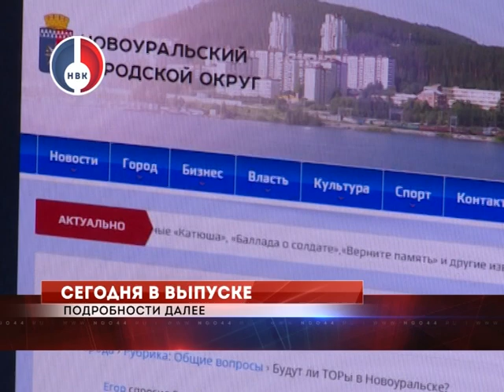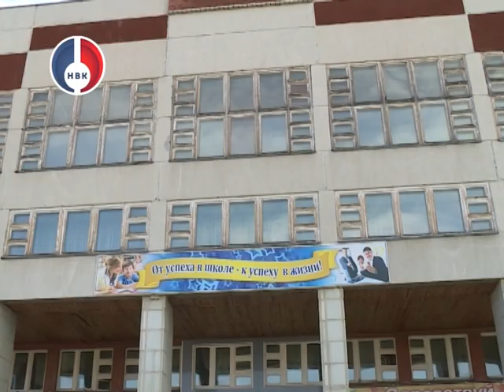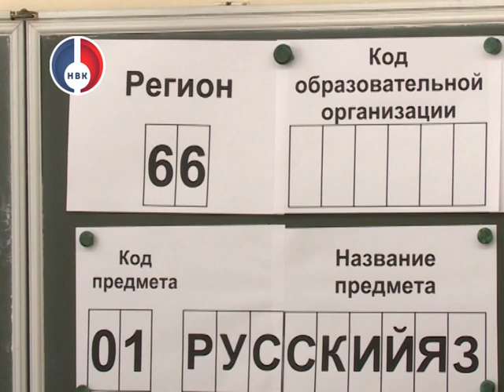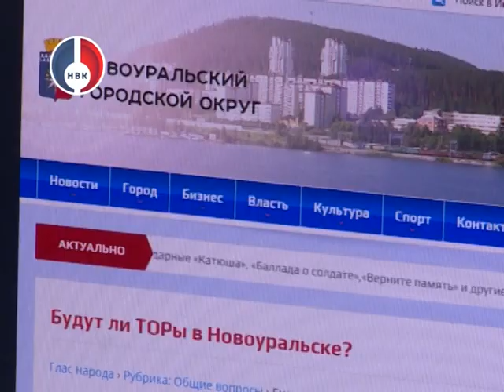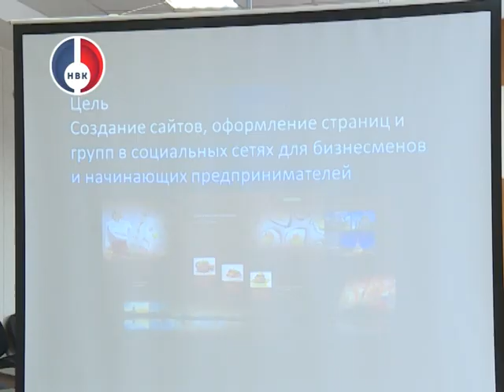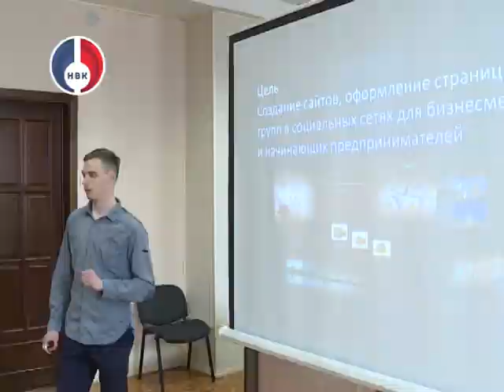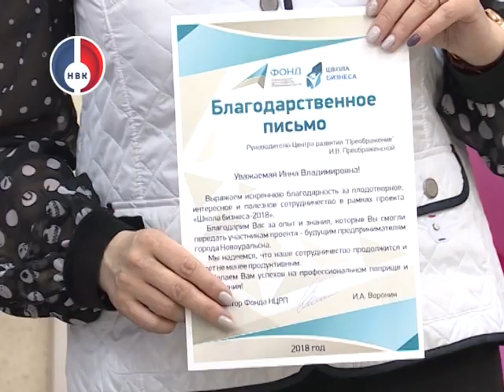"Объектив" от 6 июня 2018 г.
- Шквалистый ветер и ливень - такими предупреждениями от спасателей уральцев уже не удивишь. В нашем городе из-за разгула стихии падали деревья, дорожные знаки.
- Русский для всех. Сегодня выпускники школ писали единый государственный экзамен по русскому языку.
- Задай вопрос Главе! Благодаря новым проектам новоуральцы имеют возможность обращаться к руководству города в любое время.